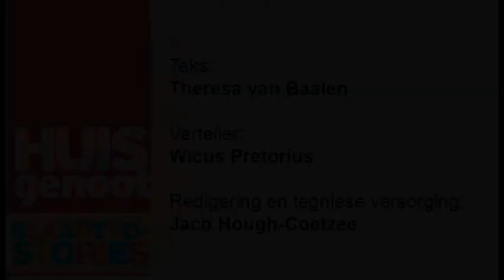Kerneels en die klouterdief - Theresa van Baalen